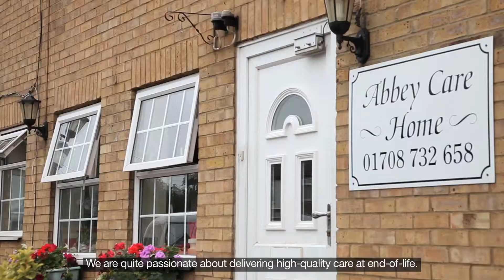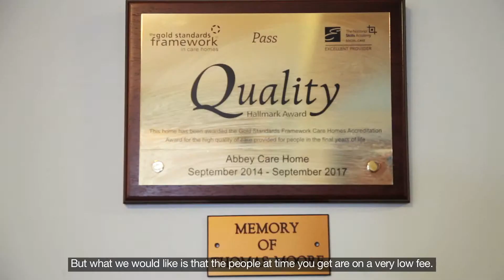'End of Life Care' - Short Film (with subtitles)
This is a short film from the Barking and Dagenham Local Account.  This film focuses on one family's experience of end of life care in one of the Borough's residential care homes.

The Local Account is the Council’s statement to the local community about the quality of adult social care services in Barking and Dagenham.

Normally we produce the Local Account in a document format.  However, this year we have produced it as a video.  The video stars some of our residents, council staff and staff who work in other services who support people, such as care homes.  They tell you about their personal experiences and their feedback on Social Care services in the Borough.